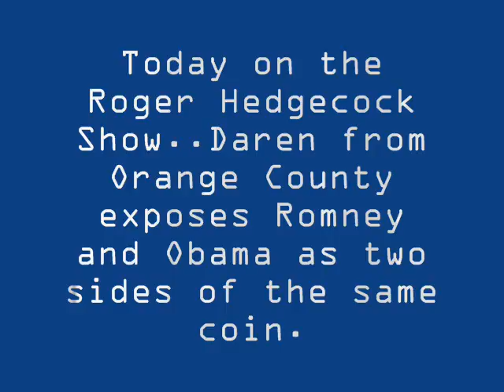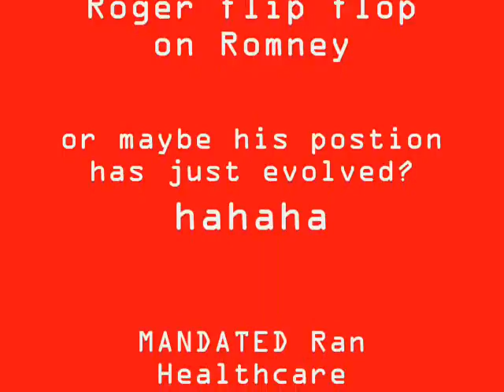Daren from OC exposes Roger Hedgecock as gatekeeper for STATUS QUO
Daren from OC tells it like it is. Romney and Obama are both stooges for the military/banker/pharma/agricultural industrial complex that is working hard to implement facism in America. I applaud Daren for his efforts to dispell the illusion. Keep up the good work.